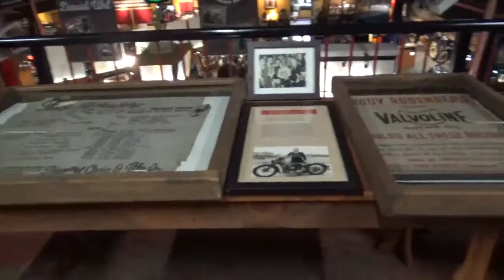DALE WALKSLERS WHEELS THRU TIME MOTORCYLE MUSEUM 2